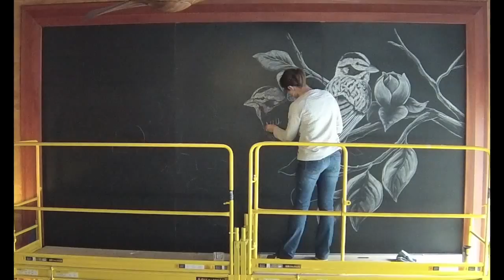LARK Blackboard - Hannah Brown - Larks in the Park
Hannah Brown, Jeweler, Designer & Illustrator
Larks in the Park